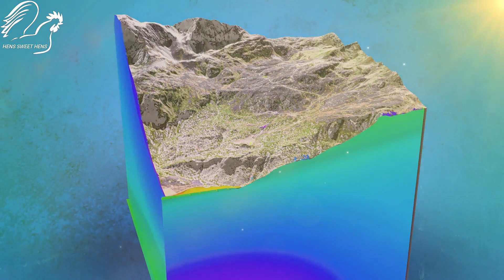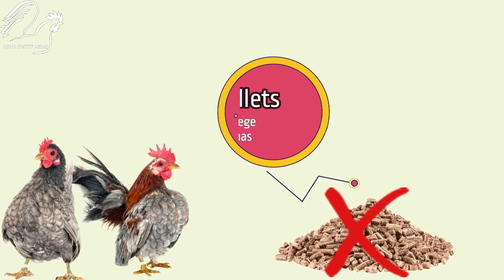The World's Tiniest Titans: Introducing the Serama Chicken (Pocket Powerhouses!)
Prepare to be amazed by the Serama, a breed of chicken so tiny and beautiful it will steal your heart! These little feathered friends are the smallest true bantam chicken in the world, weighing in at just around half a pound. But don't let their size fool you - Seramas are full of personality and spunk. They're also surprisingly hardy and adaptable, making them great pets for both experienced chicken keepers and beginners alike.

In this video, we'll take you on a journey into the world of the majestic Serama. We'll explore their unique history and origins, learn about their distinctive characteristics, and discover why they're become so popular in recent years. We'll also share some tips on how to care for Seramas and give you a glimpse into what it's like to live with these feathery charmers.
Here's what you can expect to see in this video:
Time Stamp Chapters:
00:00-What is Ayam Serama?
1:00-Ayama serama as pet chikcen
2:02-serama chicken egg laying
3:10-Serama Show